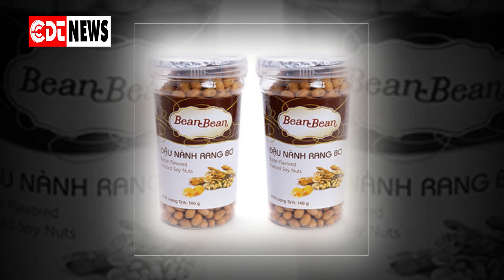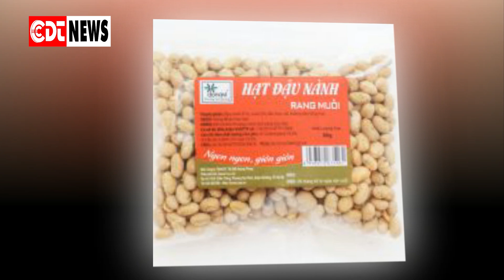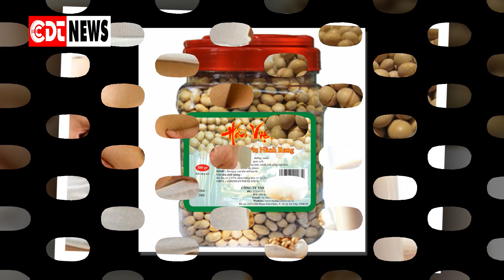Ăn hạt đậu nành rang có tốt hay không cho sức khỏe và làm đẹp? | CDT NEWS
Hạt đậu nành hay các chế phẩm khác từ đậu nành đều rất tốt cho sức khỏe con người mà trong thực tế đã chứng minh và các chuyên gia dinh dưỡng đã kết luận. Chính vì điều này mà bạn thấy, hiện nay, hạt đậu nành rang, đậu hũ, sữa đậu nành đều được đông đảo mọi người tiếp nhận.

Ngoài việc uống sữa là chính, hạt đậu nành rang còn là món ăn khoái khẩu của nhiều người với mùi vị thơm ngon, ăn nhiều không ngán mà còn đảm bảo an toàn cho sức khỏe. Vậy, ăn hạt đậu nành rang có tác dụng gì và liệu nó ảnh hưởng nào xấu mà bạn cần lưu ý không? Chúng ta sẽ biết đáp án ngay sau đây.